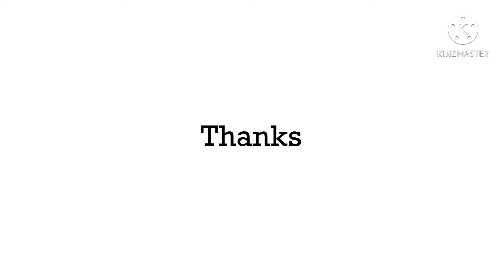How to make peacock with wooden spoon